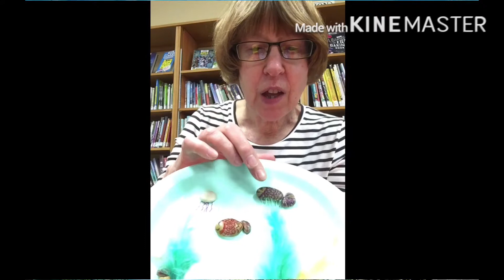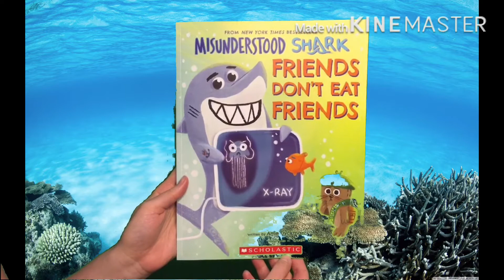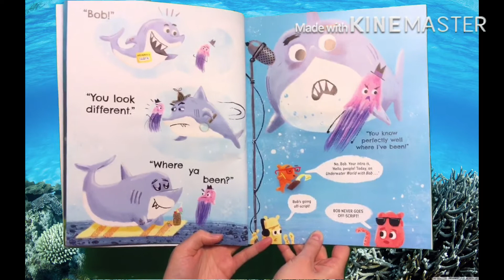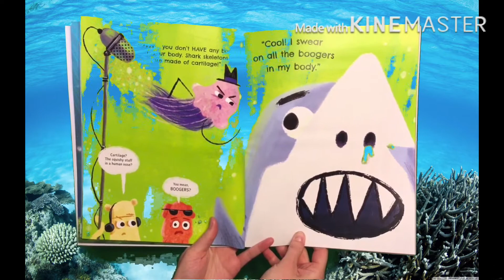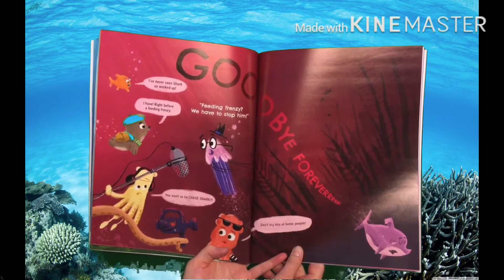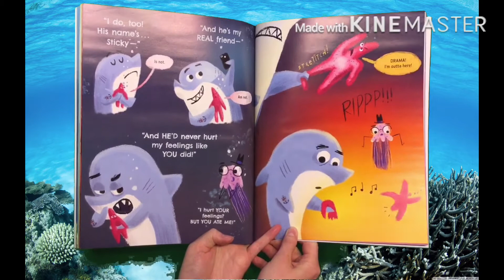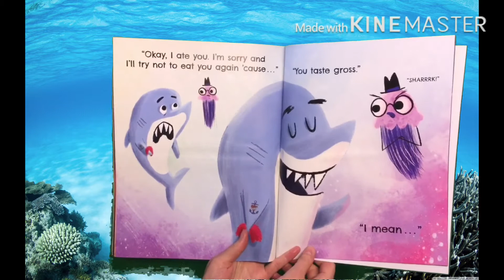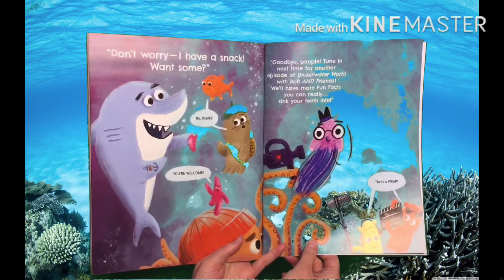OCL Summer Reading Hour - Episode 2: Under The Sea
In episode two, the Summer Reading team from Oxford County Library dives into the murky depths of the ocean. We learn about sharks and whales, make a few crafts, and share an awesome underwater story-time!